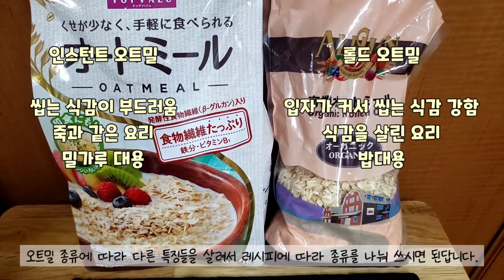(오트밀5탄) 파전 만드려고 일부러 구매각 (オートミールレシピ)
영상에 오류를 정정합니다.

베타 글루텐 → 베타 글루칸 입니다.
죄송합니다.

베타 글루칸은 미역이나 다시마, 마등에 많이 들어있는 수용성 식이섬유의 하나로
식후 혈당을 잡아주는 역활을 하며
장운동도 활발이 해주는 역활을 하는것으로
알려진 성분입니다.